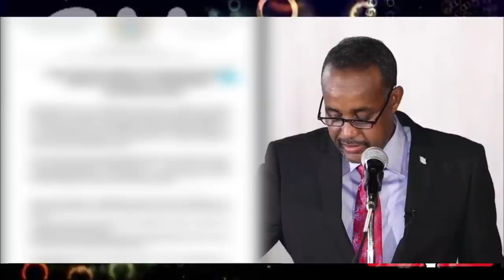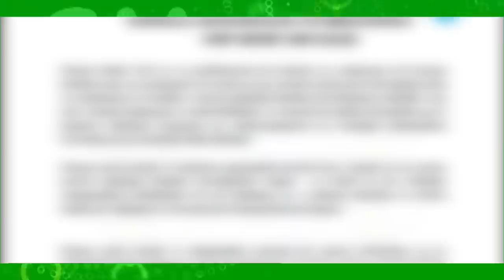DEG DEG Xog A/Madoobe, Gaas iyo CC Shakuur oo u Heshiiyay Farmajo sidii ay Kursiga ugu tuuri lahayen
DEG DEG Xog A/Madoobe, Gaas iyo CC Shakuur oo u Heshiiyay Farmajo sidii ay Kursiga ugu tuuri lahayen  qorshihii ugu dambeyay ee Nairobi ka socday oo gaba gaba maraya mucaraadka oo ku heshiinaya in ayfarmaajo xoog uga tuuraan kursiga hadii uu dudiga doorashada badali waayo